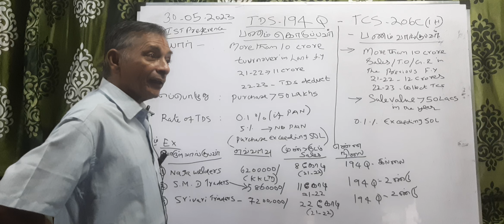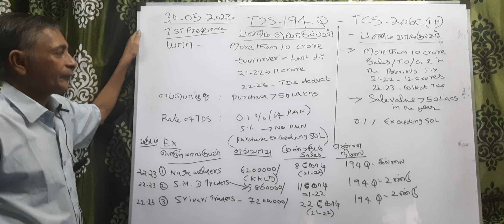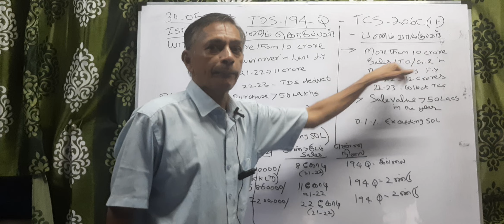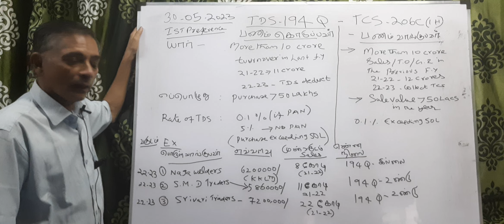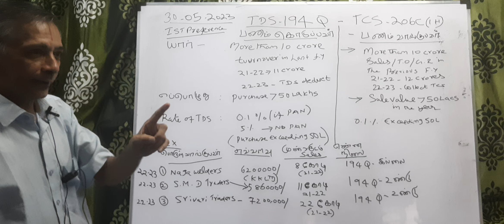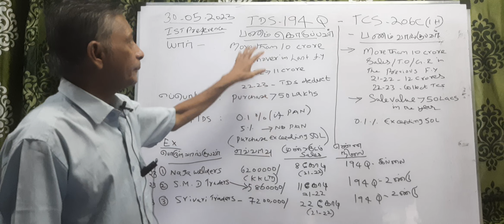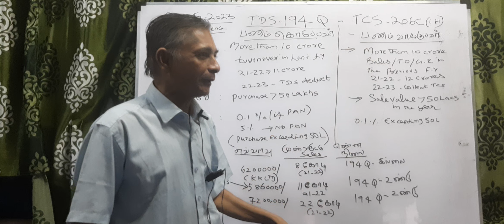TDS 194Q & TCS 206C (1H)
30 MAY 23 VNP FCA SMART CLASS